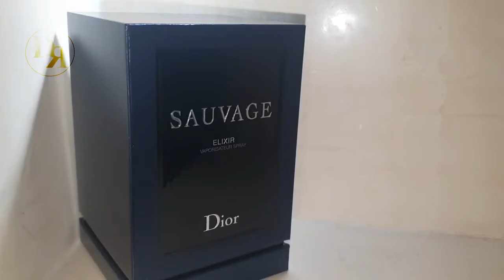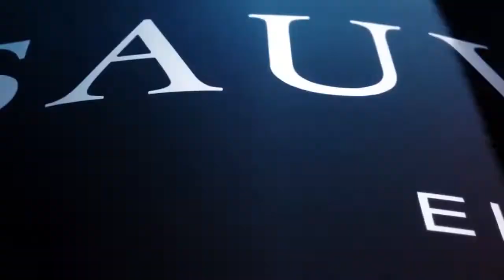SAUVAGE ELIXIR (RESEÑA)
Sauvage Elixir de Dior es una fragancia de la familia olfativa Aromática para Hombres. Esta fragrancia es nueva. Sauvage Elixir se lanzó en 2021. La Nariz detrás de esta fragrancia es Francois Demachy. Las Notas de Salida son canela, nuez moscada, cardamomo y toronja (pomelo); la Nota de Corazón es lavanda; las Notas de Fondo son regaliz, sándalo, ámbar, pachulí y vetiver de Haití.